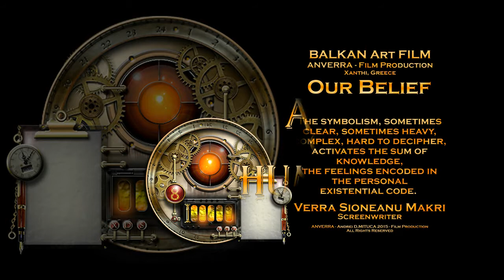AF 2018 - The ART of Igor SAMSONOV